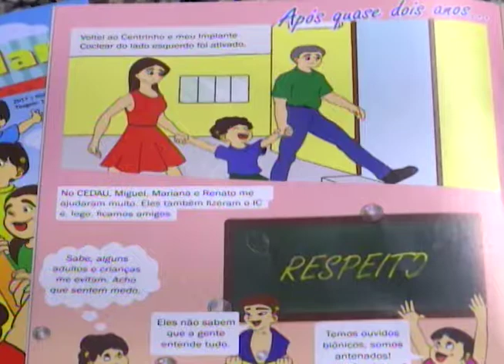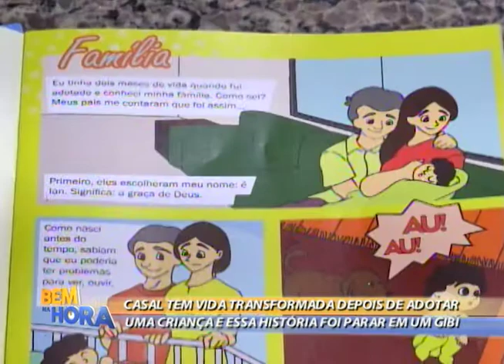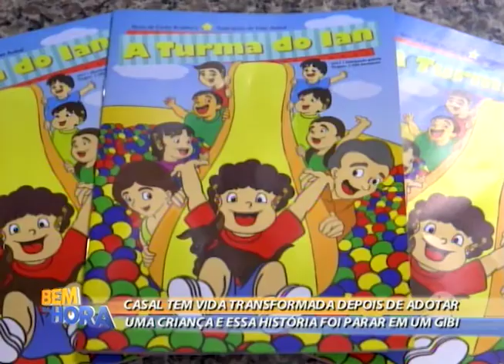Bem na Hora 04/04/18 na íntegra